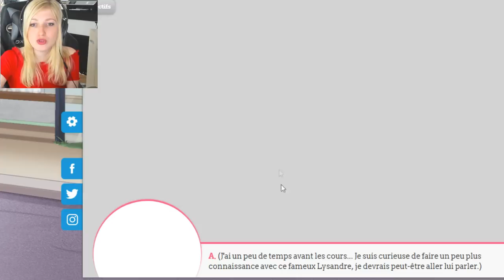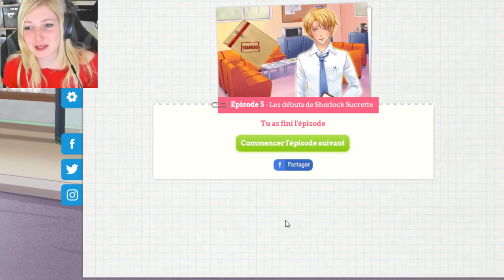QUI VEUT FAIRE RENVOYER NATH ? - AMOUR SUCRE#5